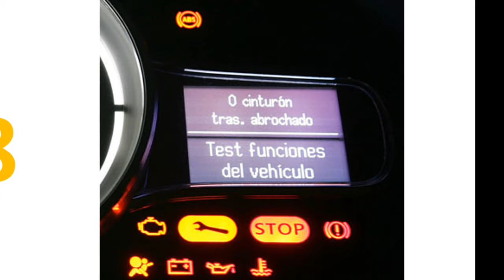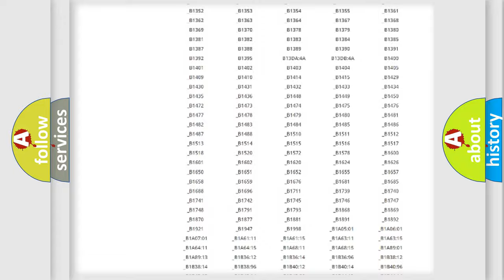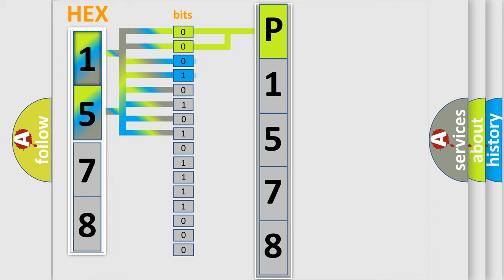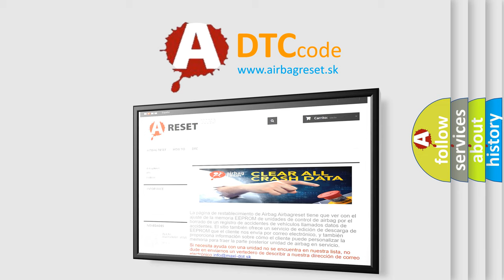DTC Nissan P1578 Short Explanation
Contents:
0:21 Basic DTC analysis according to OBD2 protocol standard.
1:48 Insight into programming
2:58 A diagnostically understandable description of the Diagnostic Trouble Code
3:05 Basic error definition

Make:
Nissan
Code:
P1578
Definition:
SRS Left Occupant System Malfunction
Description:
Malfunction occurs in Occupant Detection System seat sensor.
Cause:
 Disconnection of wiring harness Malfunction in Occupant Detection System seat sensor Malfunction in Occupant Detection System control unit Malfunction in air bag diagnosis sensor unit